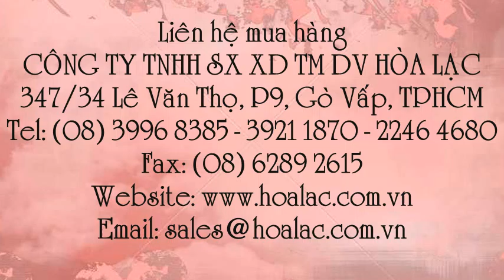Sơn nước ngoài trời Nippon Deluxe Exterior